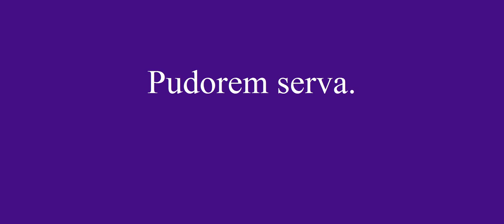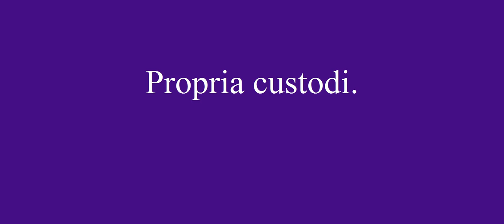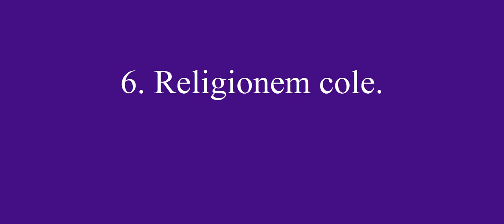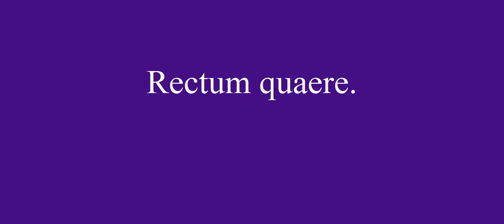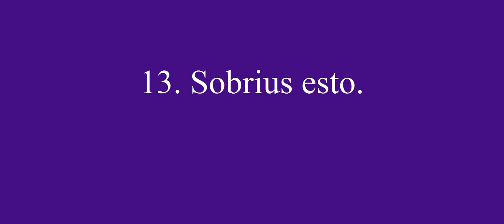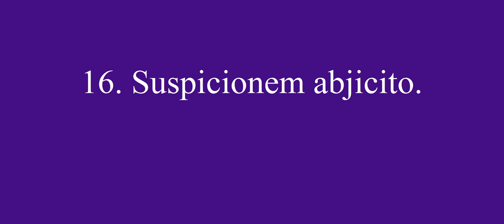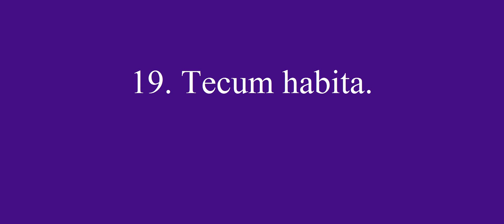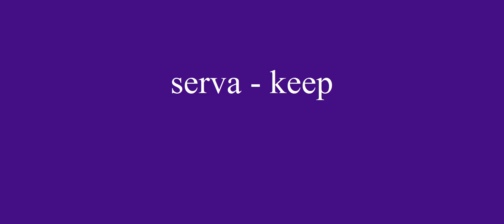003 Latin Lesson Sententiae Pueriles basic easy beginner's classical learning